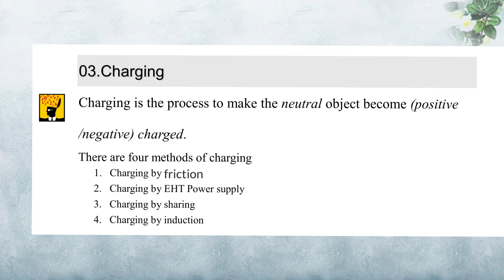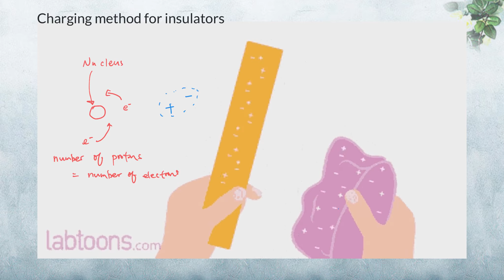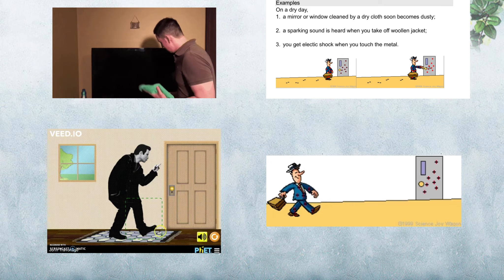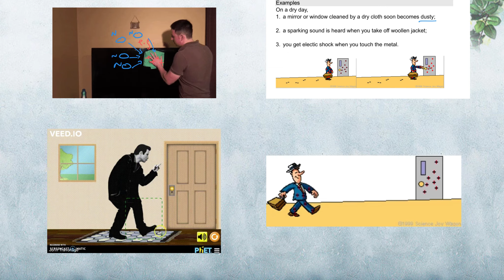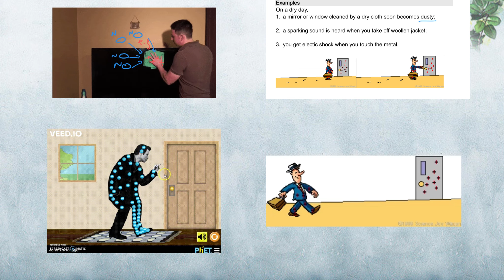HKDSE EM Part I Charging Lesson 5 Charing by friction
教物理十多年，拍片初哥，希望有系統把物理知識拍成教材，幫助同學學好物理。如有問題，歡迎發問😊